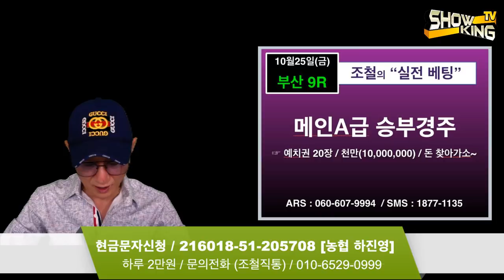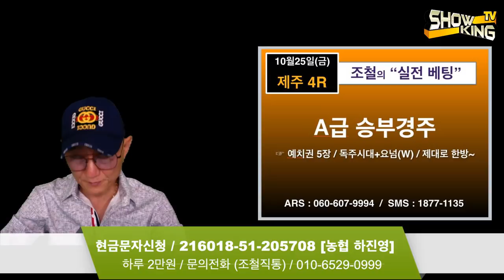조철스타일 / [10/25/금요] 실전베팅 / 징검다리 UCC